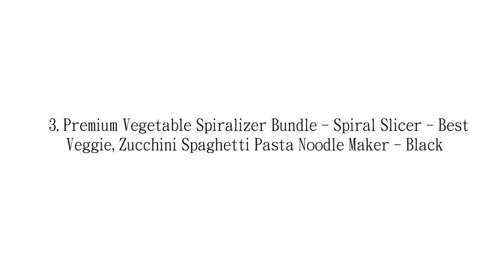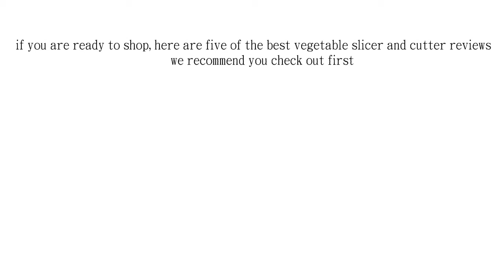Top 5 Best Vegetable Slicer You Must Have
These choices may be out of date. You need to go to THIS description link to see the most recent updates to the list Top 5 Best Vegetable Slicer You Must Have

1. Mandoline Slicer-Vegetable Slicer-Food Slicer-Vegetable Cutter-Cheese Slicer-Vegetable JulienneSlicer with Surgical Grade Stainless Steel Blades (White)

2. Adjustable Mandoline Slicer - 4 Blades - Vegetable Cutter, Peeler, Slicer, Grater & Julienne Slicer

3. Premium Vegetable Spiralizer Bundle - Spiral Slicer - Best Veggie, Zucchini Spaghetti Pasta Noodle Maker - Black

4. Paderno World Cuisine A4982799 Tri-Blade Plastic Spiral Vegetable Slicer

5. Premium Spiral Slicer with Ceramic Peeler - Black - Sharp, Durable, Rust-Resistant